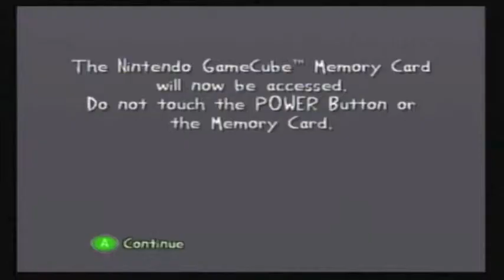Cel Damage Part 32: Lunarcy Flag Rally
I should've said man-on-duck-on-devil-on-boy-on-creature-on-woman-on-alien.